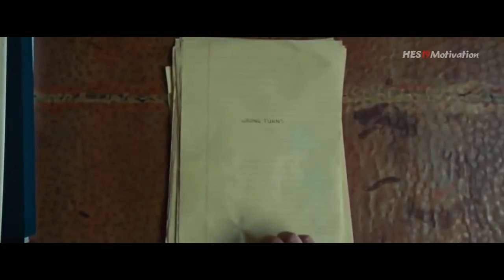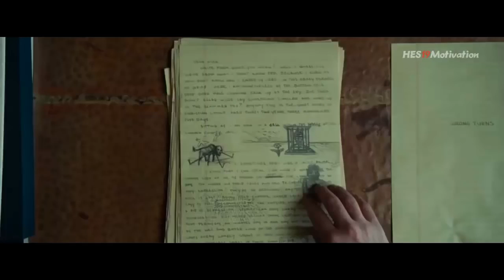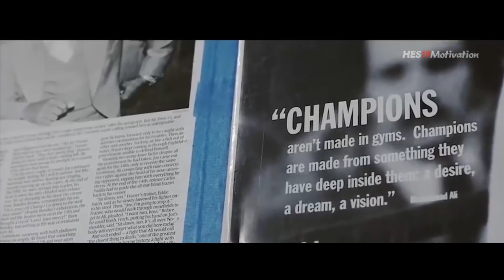BELIEVE IN YOURSELF - Motivational Video